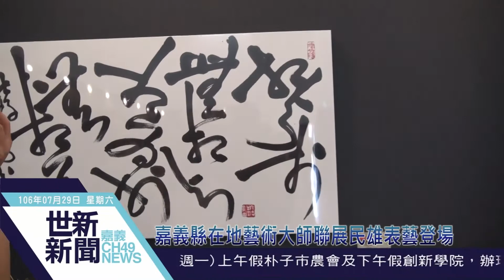世新新聞 嘉義縣在地藝術大師聯展民雄表藝登場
106年7月29日(六)世新新聞

嘉義縣在地藝術大師聯展民雄表藝登場

嘉義縣炙熱靈魂美術名家聯展29日在民雄表演藝術中心開展，這次邀請4位重量級在地藝術大師黃耀堂、林洸沂、蕭世瓊和翁瑞崇進行展出，其中翁瑞崇作品「將藝攝魂」榮獲2017年日本烙畫大賽金賞獎，上午翁瑞崇和縣長張花冠一同畫作，感受獨一無二的創作體驗。